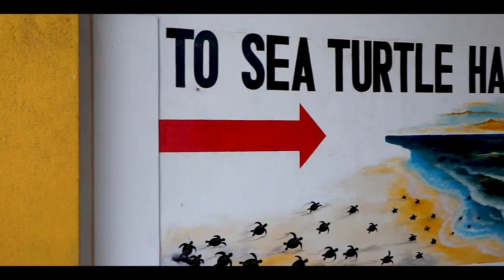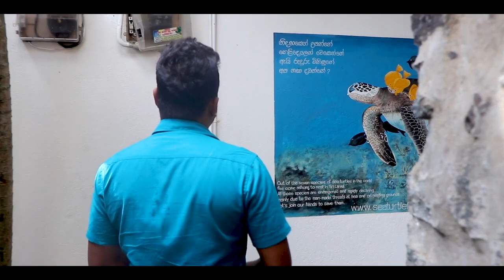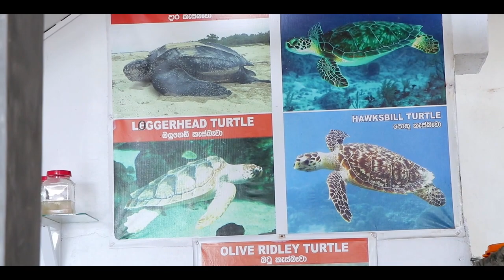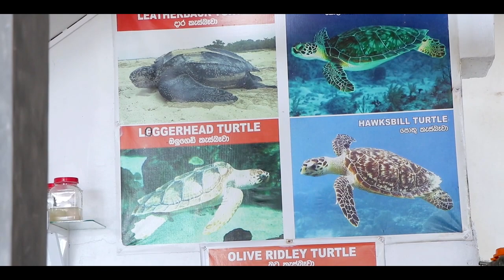සුදු කැස්බෑවා | Sea Turtle Hatchery Habaraduwa Sri lanka | Travel Floor Vlog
Silver Green Sea Turtle Hatchery - Habaraduwa
Address : Silver Green", ​, Matara Rd ,  Habaraduwa 80630

Sri Lankan waters are home to five of the seven species of marine turtles: the green turtle, olive ridley, hawksbill (Eretmochelys imbricata), loggerhead (Caretta caretta) and leatherback (Dermochelys coriacea).

🎵 Track Info:

Title: Welcome
Artist: Declan DP
Genre: Dance & Electronic
Mood: Happy